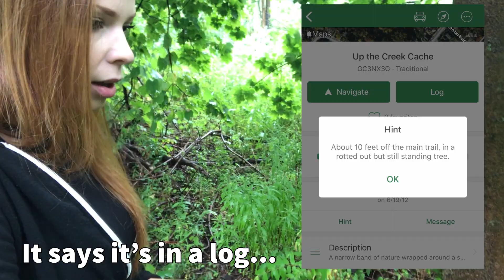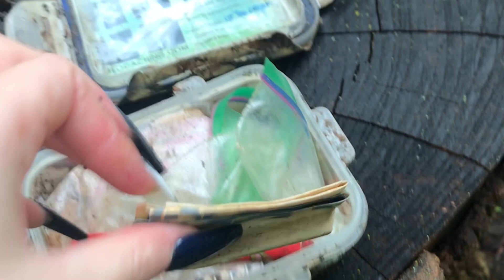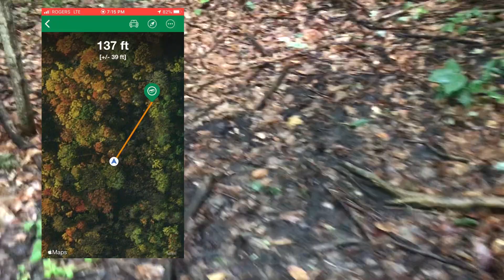My first time Geocaching!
This is my life now, it's all I ever want to do!